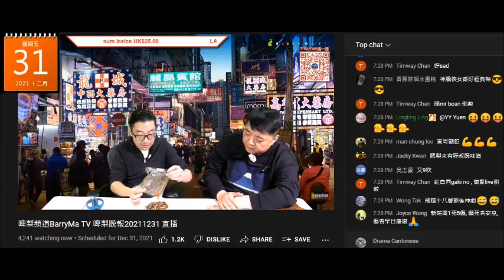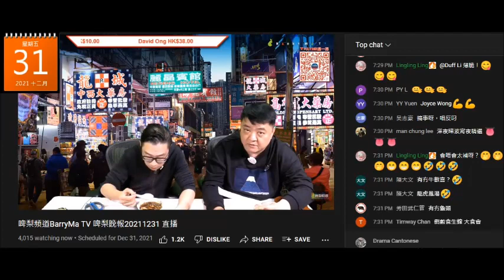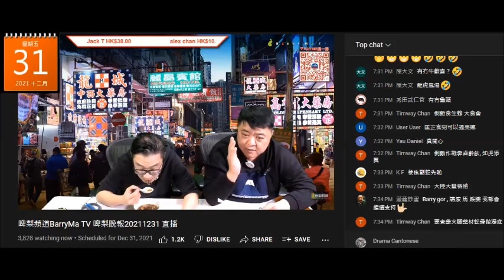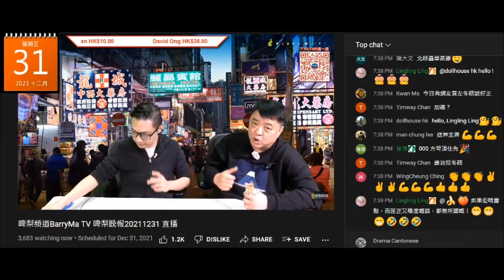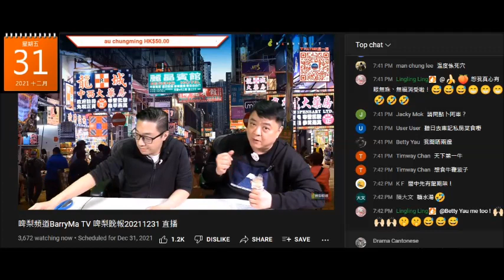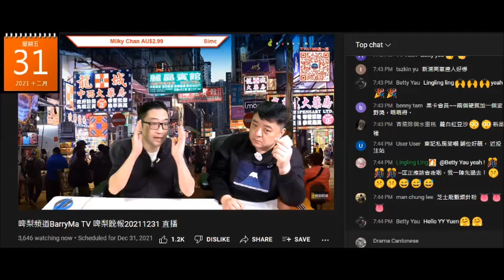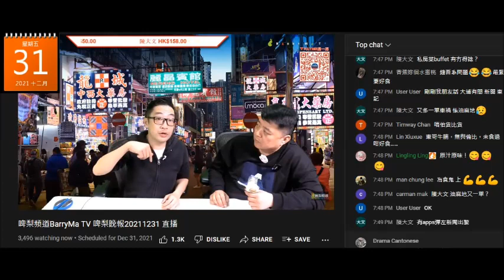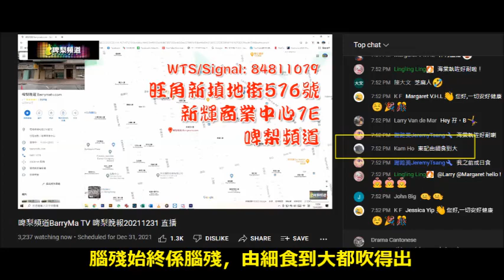20211231 啤梨晚報撚屌馬健賢好驚啲蛇羹賣唔去，要仆街姚冠東試食，條仆街東又吃人嘴軟鳩叫傳統味道。除夕都無生意搞到要撚屌幫手推銷，仲戇鳩到攞個芝士銀針粉嚟推銷。又鳩叫腦殘998入會清滯銷貨